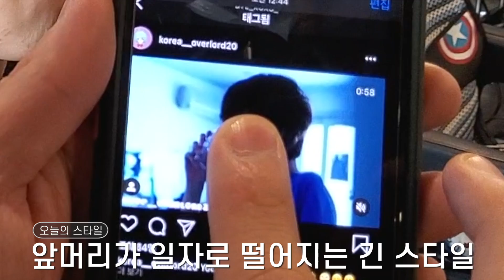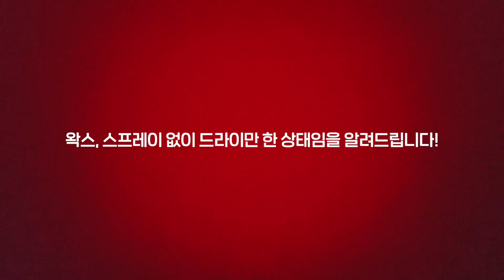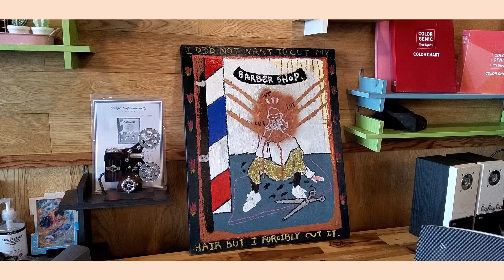살다살다 이런 머리 처음 잘라봤습니다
비용: 게스트는 무료입니다